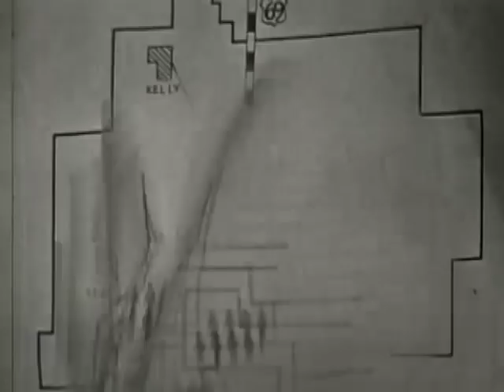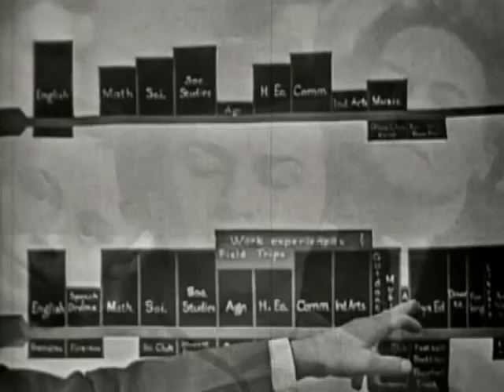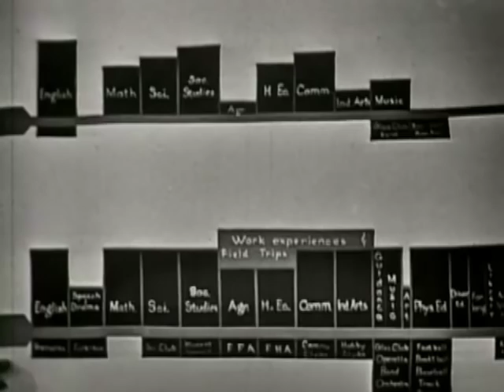Whole Town's Talking: Cambridge, Iowa part 2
This episode of WOI-TV's Whole Towns Talking discusses whether Cambridge, Iowa should keep its high school or consolidate.

Producer/director- Robert Lewis Shayon with Charles Guggenheim and Mayo Simon
TV Directory- Joe McDermott
Technical Director- Jim Butts
Sets- Bob Phillips
Graphic art- Joy Ringham
Educational advisors- M.L. Cushman, Glenn Holmes and Wallace Ogg